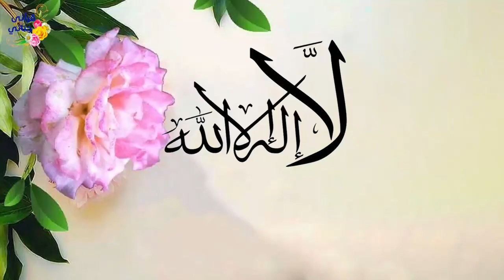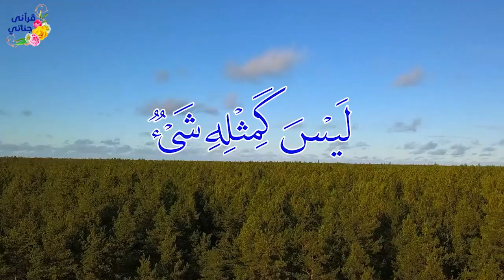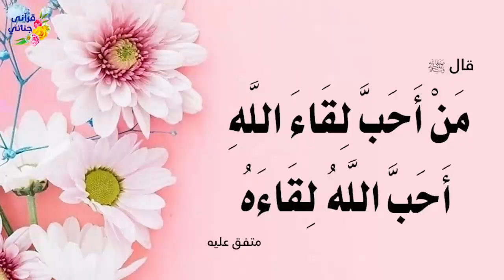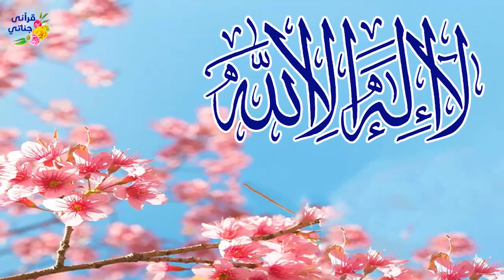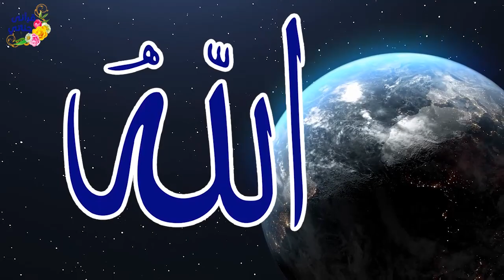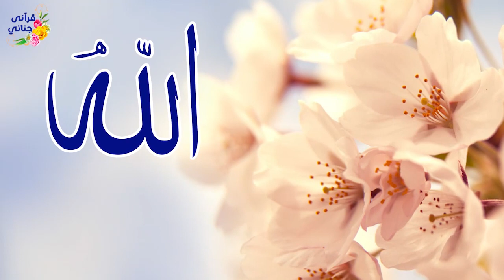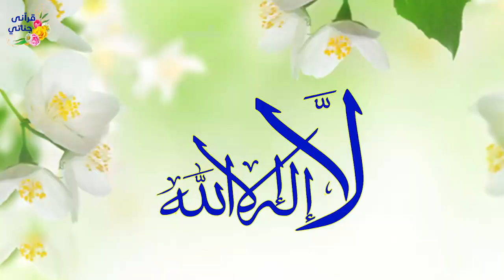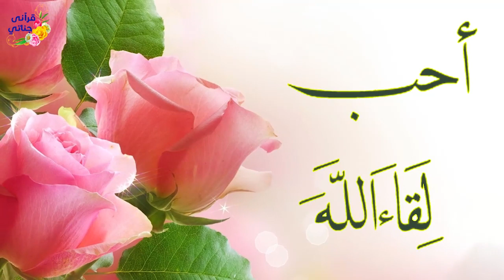متعة وراحة وأمان أسماء الله الحسنى بطريقة رائعة